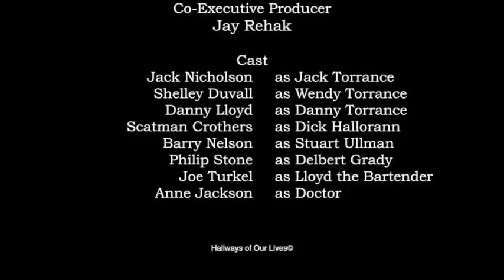Hallways of Our Lives 105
Who is Ashley? Is she crazy? What does she know?

Created by Rachel Brown
Directed by Sophia Catania
Written by Rachel Brown
Edited by Sophia Catania

Starring
Braylan Saunders-Effort
Kiana Caston
Damaris Eison
Jeremy White
Evan Gayles

Originally broadcasted on DubTV at Whitney M. Young Magnet High School